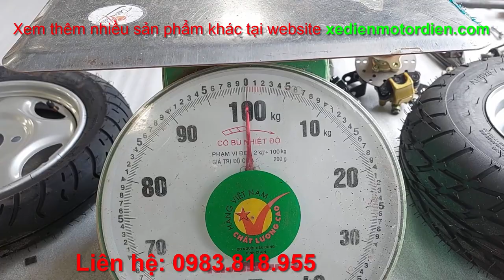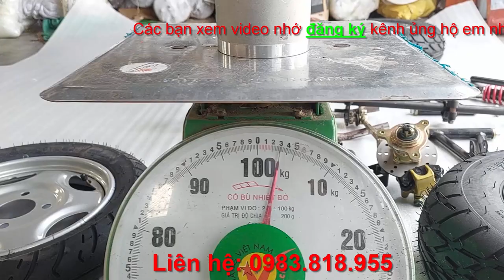motor 12v 24v 800w 12v1000w chân vịt thuyền- Động Cơ Không Chổi Than 12V 24V Công Suất Lớn 600W 800W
3 Mẫu motor 12v 24v 800w 12v1000w 12v600w không chổi than không giảm tốc chế chân vịt thuyền
Thông số kỹ thuật:
***  motor 12v 600w: - tốc độ 1800v/p khi chạy 12v, 3600w khi chạy 24v
                                      - Kích thước như video
                                      - Giá: 600k
*** Motor 12v800w: - tốc độ 1800v/p khi chạy 12v, 3600w khi chạy 24v
                                      - Giá 750k
*** Motor 12v1000w: - tốc độ 1800v/p khi chạy 12v, 3600w khi chạy 24v
                                      - Giá 930k
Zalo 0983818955